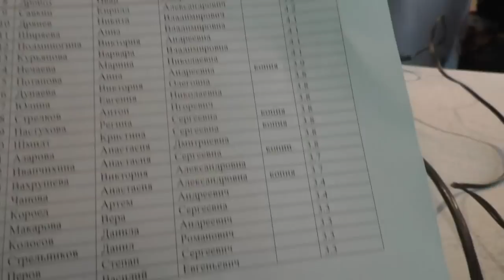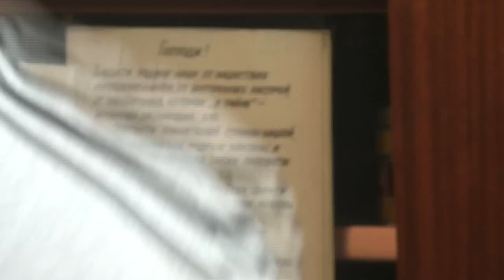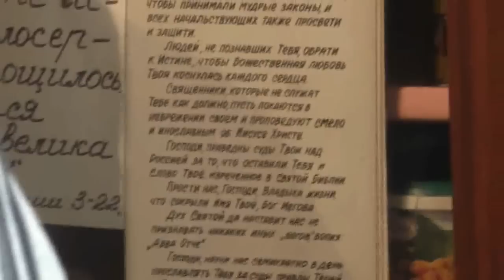Собрание. 5 августа, 2018